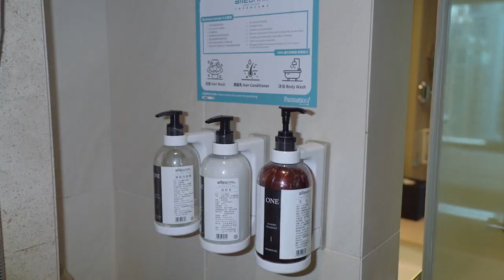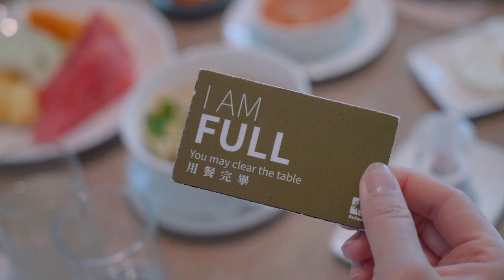대만 타이중 5성급 호텔 추천 밀레니엄 호텔 수영장 조식 Millennium Hotel Taichung